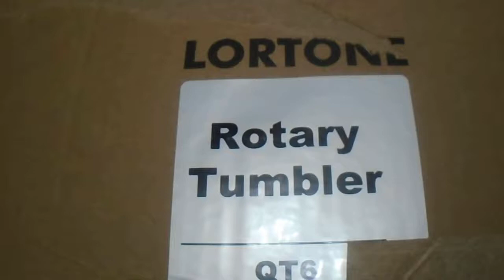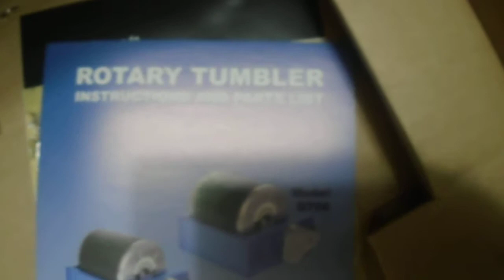Lortone QT 6 Rotary Rock Tumbler review unboxing